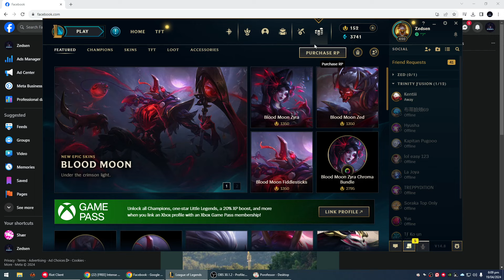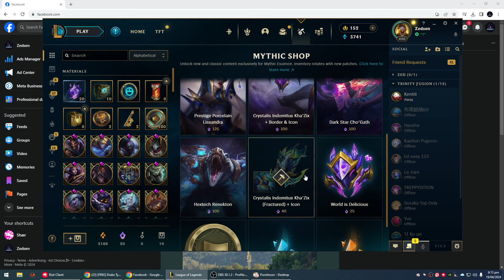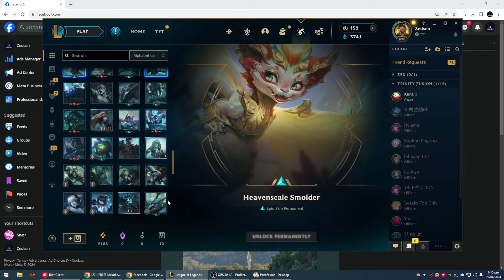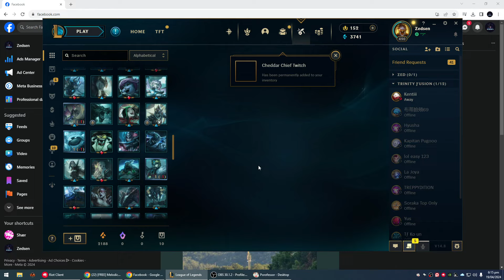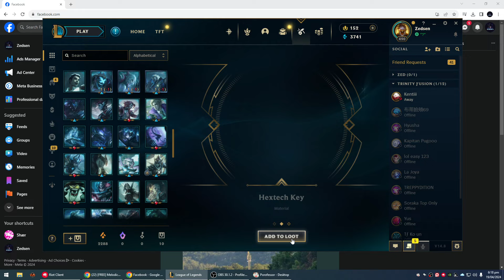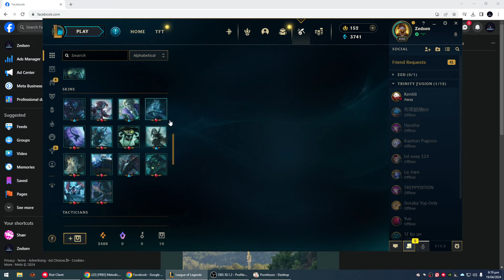Opening loots from 2023 and rerolling skins for the new Blood moon Zed Skin